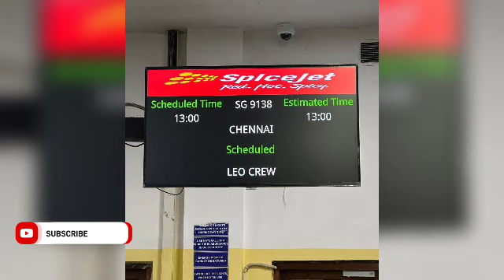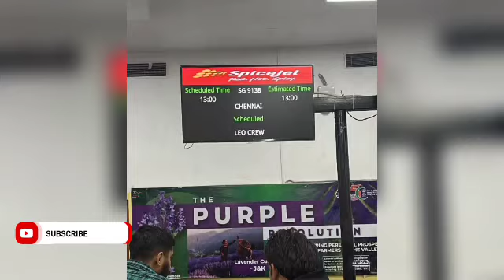LEO Today 6PM Big Update...! | Thalapathy Vijay,Lokesh Kanagaraj | 7 Screen Studio Shooting Wrapped